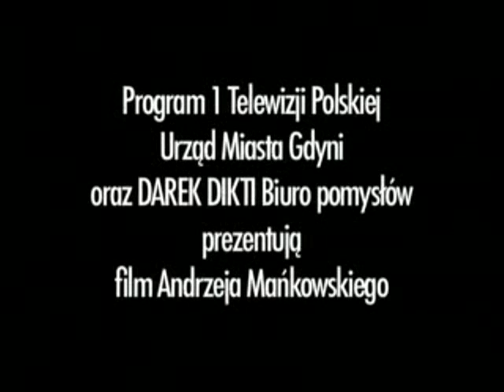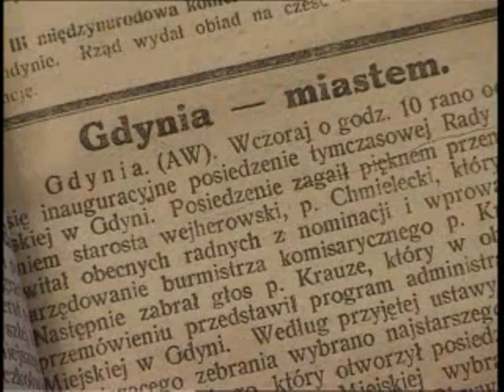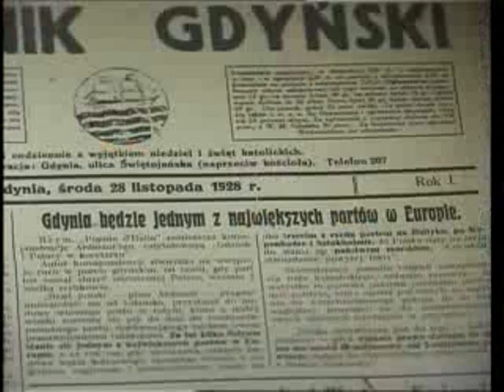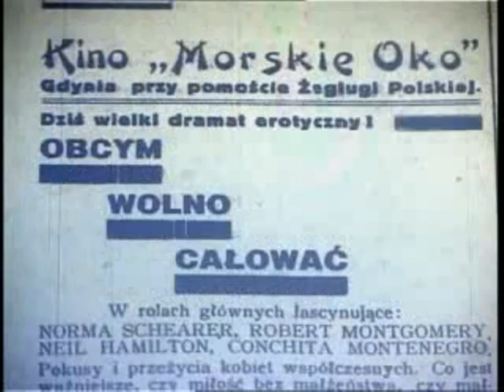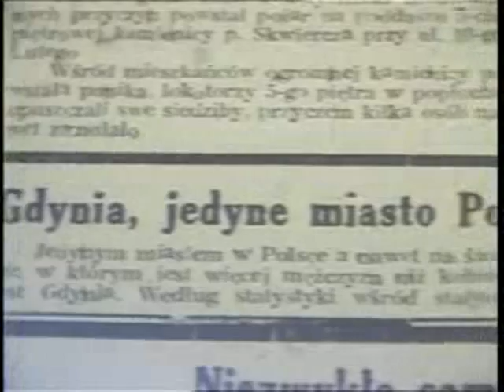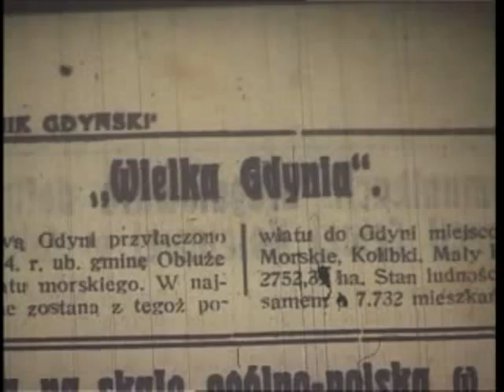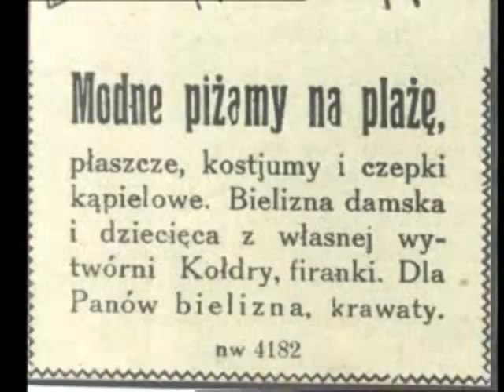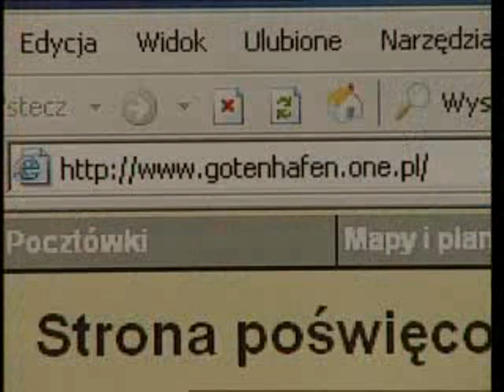HISTORIA GDYNI A. Mańkowskiego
Film dokumentalny Andrzeja Mańkowskiego przedstawiający historię Gdyni od czasów niewielkiej kaszubskiej wioski rybackiej, poprzez nadanie praw miejskich i Zaślubiny z Morzem, budowę gdyńskiego portu, gdyńskich plaż, hoteli, mola w Orłowie, życie Gdynian, Gdyńską Marynarkę Wojenną aż do przemianowania na Gotenhafen (Port Gotów) w 1939r.. Piękne stare zdjęcia i filmy Gdyni.